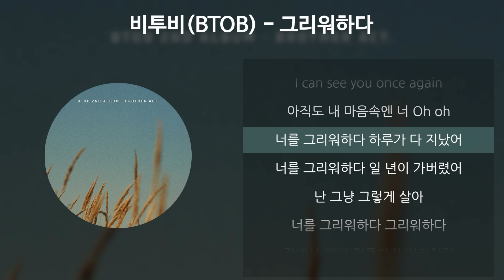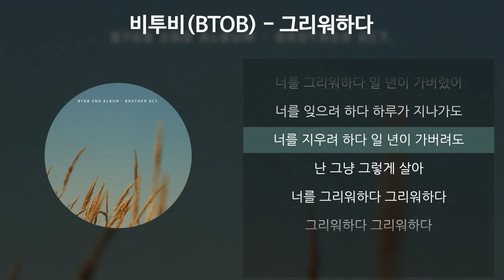비투비(BTOB) - 그리워하다 [가사/Lyrics]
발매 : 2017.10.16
아티스트 : 비투비
앨범 : Brother Act.
작곡 : 임현식(비투비), 이든(EDEN)
작사 : 임현식(비투비), 이든(EDEN), 이민혁 (HUTA), 프니엘(PENIEL), 정일훈
편곡 : 임현식(비투비), 이든(EDEN)